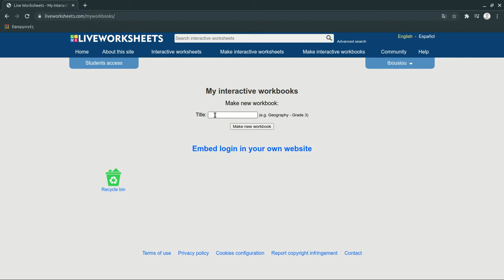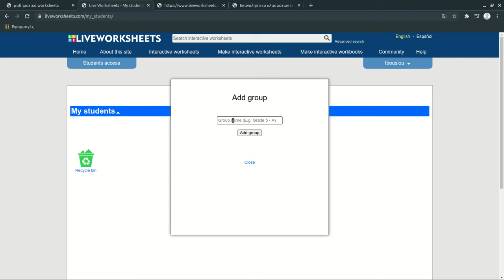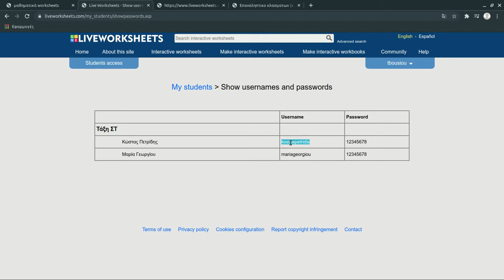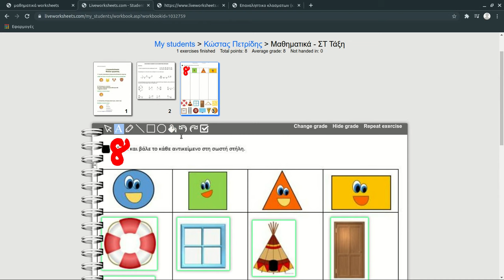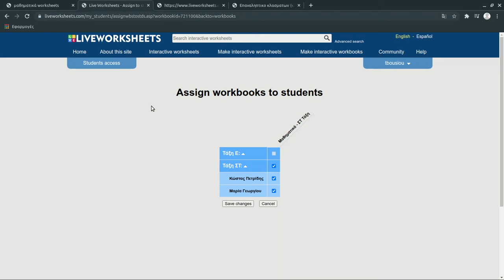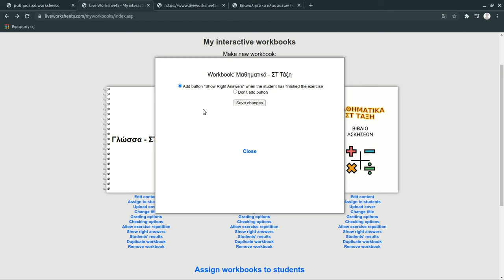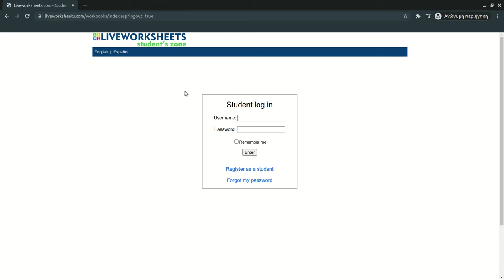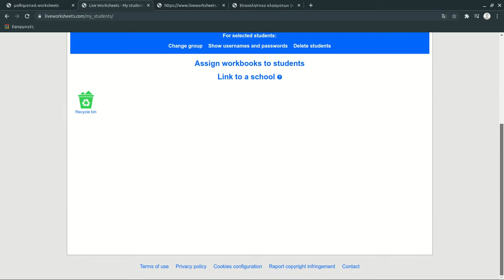Liveworksheets μέρος Β - Βιβλία ασκήσεων και ομάδες μαθητών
Στο δεύτερο μέρος περιγράφουμε τις λειτουργίες:
Δημιουργία βιβλίου ασκήσεων (Workbook)
Προσθήκη ασκήσεων (worksheets) στο βιβλίο ασκήσεων
Δημιουργία ομάδας και μαθητών
Ανάθεση βιβλίου ασκήσεων σε ομάδα
Γενικές ρυθμίσεις βιβλίου ασκήσεων και ασκήσεων
Πρόσκληση μαθητή με κωδικό τάξης